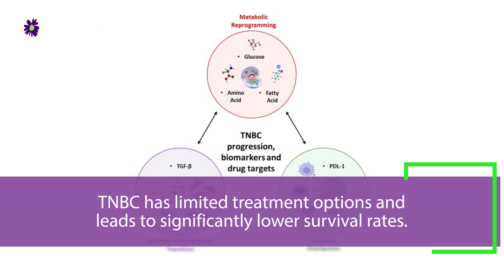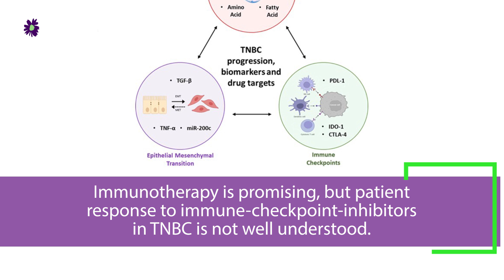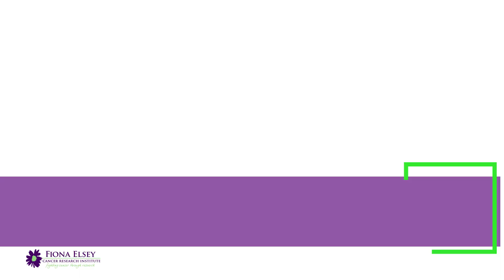Immune checkpoints, metabolic reprogramming, & cellular plasticity in Triple-Negative Breast Cancer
Triple negative breast cancer (TNBC) is a cancer that begins in the breast. Breast cancer is the most prevalent cancer in women and a leading cause of cancer death among women worldwide.

Among one million cases of breast cancer diagnosed each year, 15-20% are TNBCs. TNBC is more aggressive than other breast cancer subtypes. TNBC patients have a median survival of less than 14 months once cancer has spread.

TNBC has limited treatment options and leads to significantly lower survival rates. Immunotherapy is promising, but patient response to immune-checkpoint-inhibitors in TNBC is not well understood. A clearer understanding of tumour behaviour that causes immunotherapy to fail is thus critical for developing better treatment.
This paper details new finding in TNBC from the Fiona Elsey Cancer Research Institute.